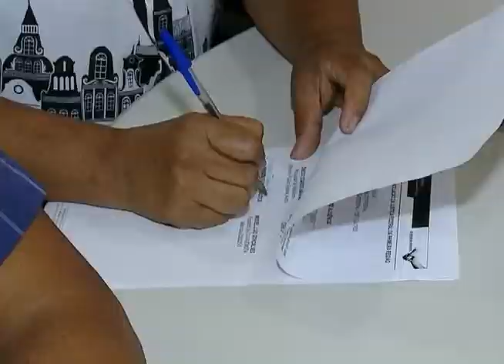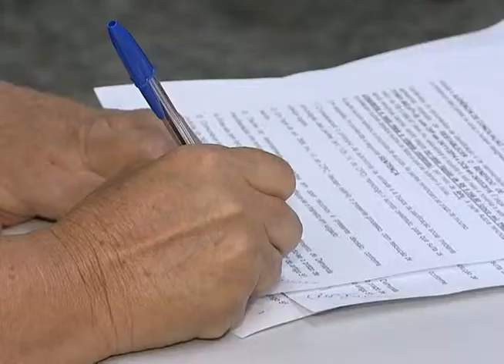TRF na TV Justiça - Conciliação - 24.11.2014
Uma oportunidade de resolver milhares de questões sem ter que esperar por uma solução que poderia levar anos na justiça. Essa é a idéia da conciliação. E hoje, começa a semana nacional de conciliação em todo o país. Até o dia 28, o cidadão terá a chance de conversar, negociar e chegar a um acordo de forma mais rápida.